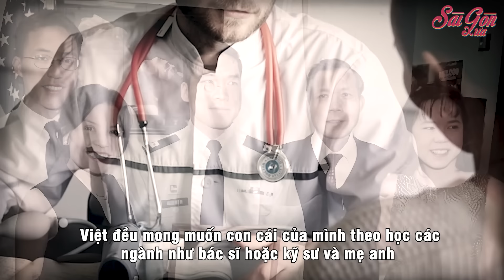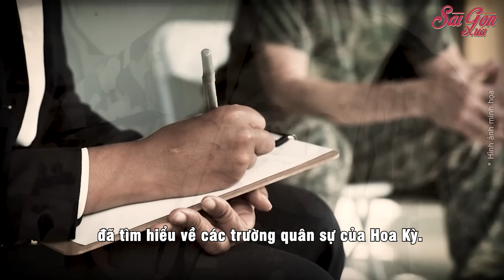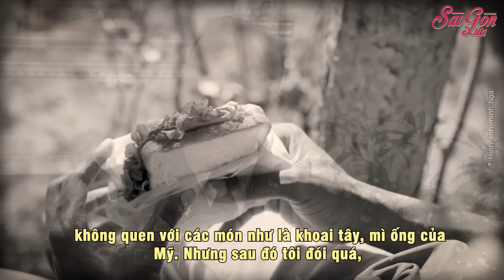Cậu bé Việt tị nạn và hành trình trở thành trung tá quân đội Mỹ | Sài Gòn Xưa